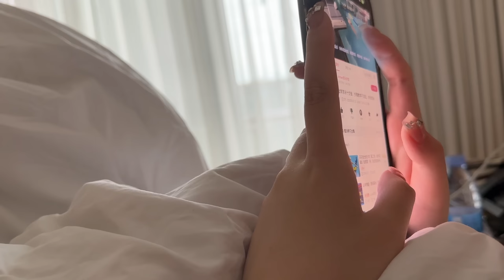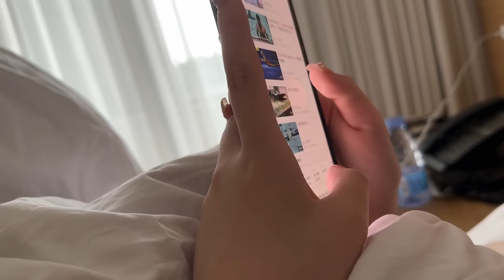【LES|VLOG】After coming out of the closet, What happened while traveling with my mom and girlfriend？